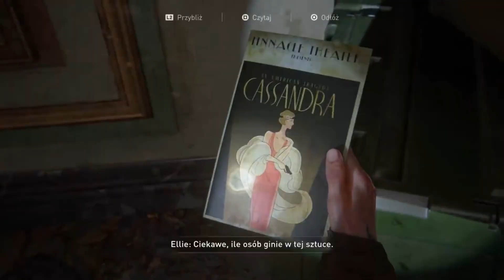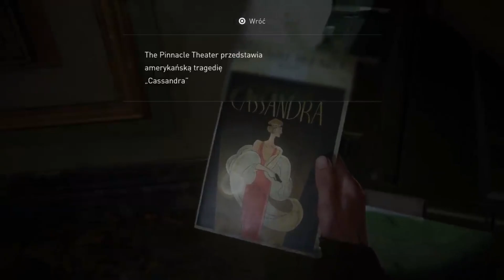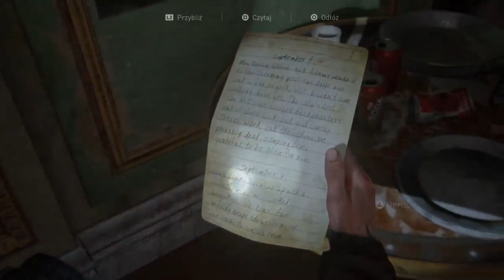CO POMOGŁOBY THE LAST OF US PART 2 REMASTER